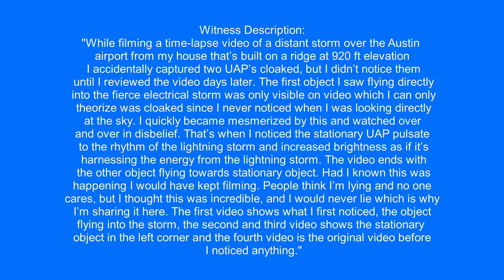UFOs were filmed during a thunderstorm. Austin, Texas.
Witness Description:
"While filming a time-lapse video of a distant storm over the Austin airport from my house that’s built on a ridge at 920 ft elevation I accidentally captured two UAP’s cloaked, but I didn’t notice them until I reviewed the video days later. The first object I saw flying directly into the fierce electrical storm was only visible on video which I can only theorize was cloaked since I never noticed when I was looking directly at the sky. I quickly became mesmerized by this and watched over and over in disbelief. That’s when I noticed the stationary UAP pulsate to the rhythm of the lightning storm and increased brightness as if it’s harnessing the energy from the lightning storm. The video ends with the other object flying towards stationary object. Had I known this was happening I would have kept filming. People think I’m lying and no one cares, but I thought this was incredible, and I would never lie which is why I’m sharing it here. The first video shows what I first noticed, the object flying into the storm, the second and third video shows the stationary object in the left corner and the fourth video is the original video before I noticed anything."

Source: mufon
Filmed in Austin, Texas.  5/5/2022